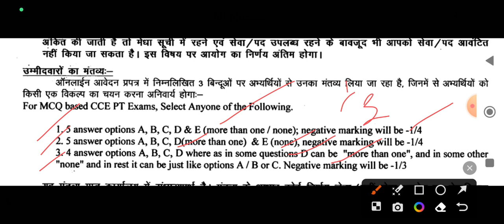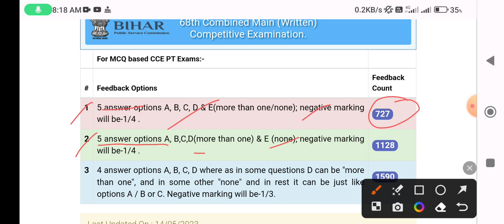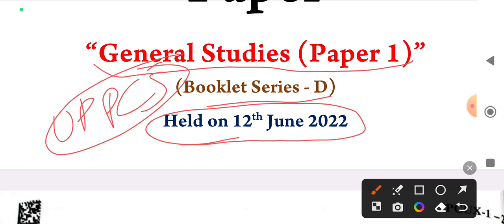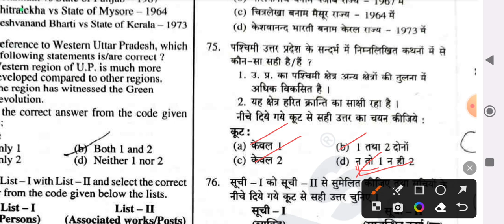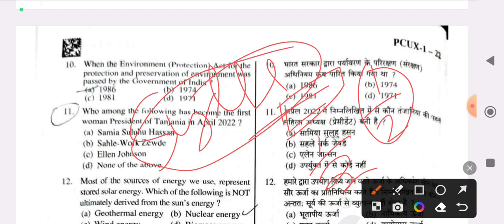69th Bpsc🔥PT update || 4 options और 1/3 negative मार्क्स रहेगा? मॉडल प्रश्न पत्र ऐसे ही option रहेगा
69th Bpsc🔥PT update || 4 options और 1/3 negative मार्क्स रहेगा? मॉडल प्रश्न पत्र ऐसे ही option रहेगा